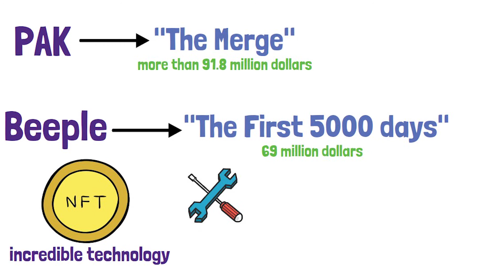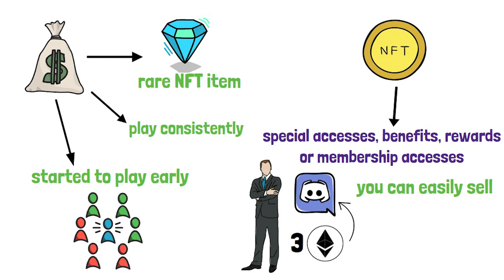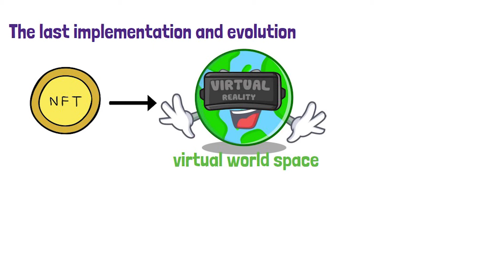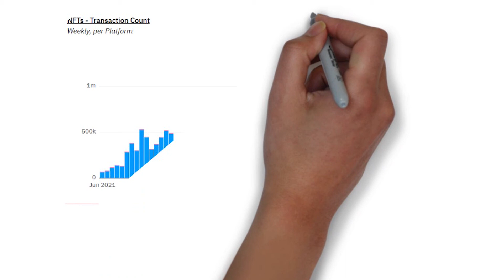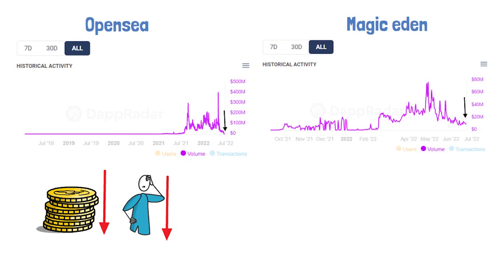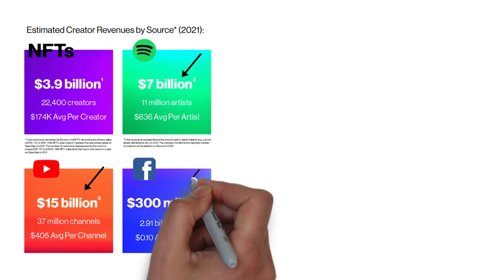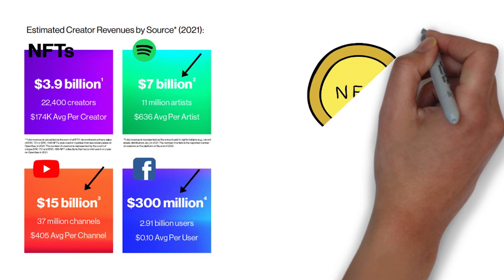NFTs Explained | Current Status & Future (Animated)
In this video, we will discuss the evolution of the NFT technology. We will go through all four types of NFT implementations then we will cover key market data regarding the
sector and to finish off the video we are going to examine the major NFT benefits for content creators, users and artists.

0:00 Intro
1:40 First type of NFTs
3:02 Second type of NFTs
5:08 Third type of NFTs
7:31 Forth type of NFT implementation
8:03 NFT market data
9:52 Major NFT benefits

Do NOT trade or invest based upon the analysis presented on this channel. Always do your own research and due diligence before investing or trading. I’ll never tell you what to do with your capital, trades or investments. I’ll also never recommend for you to buy, sell, long or short any asset, commodity, security, derivative or cryptocurrency related instrument as it's extremely HIGH RISK! You should always consult with a professional/licensed financial adviser before trading or investing in any cryptocurrency related product.